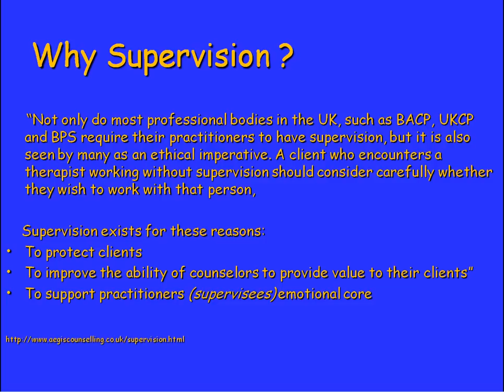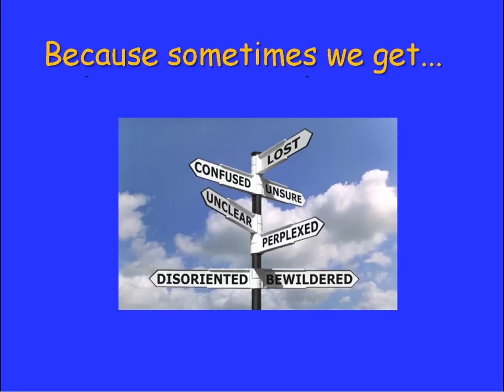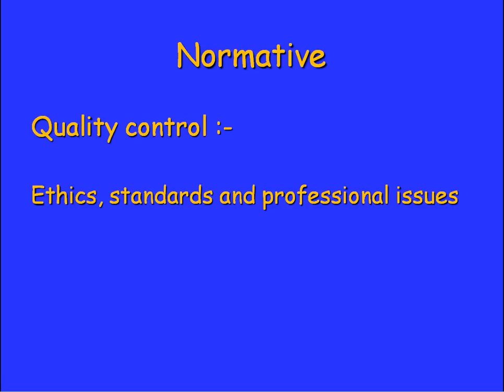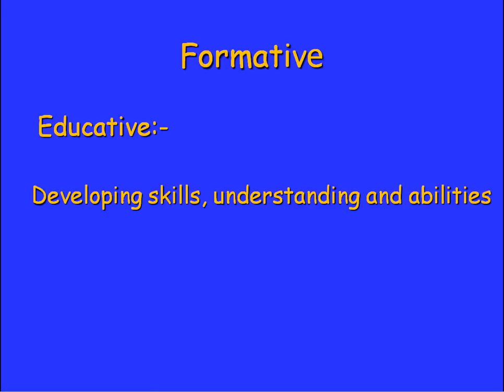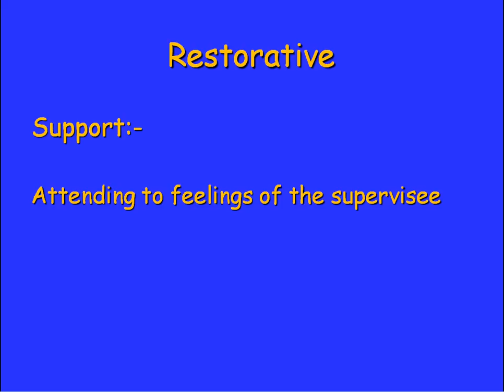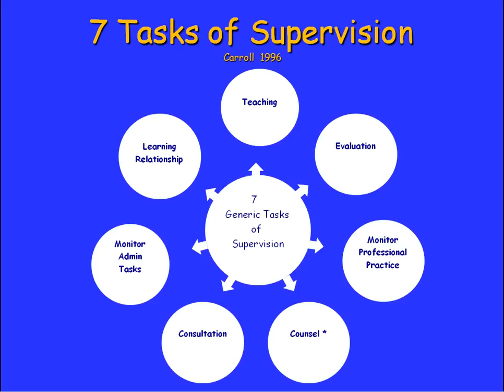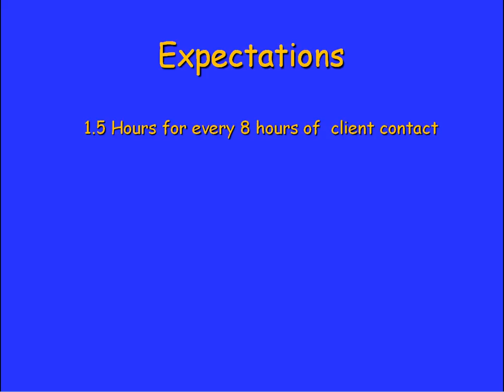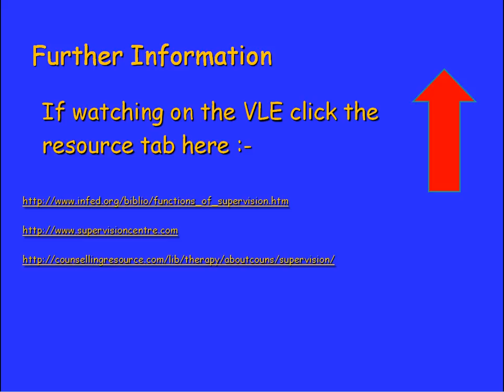An introduction to Counselling Supervision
An introduction to Counselling Supervision (CLICK SHOW MORE)

In this presentation, I give an overview of counselling or casework supervision.